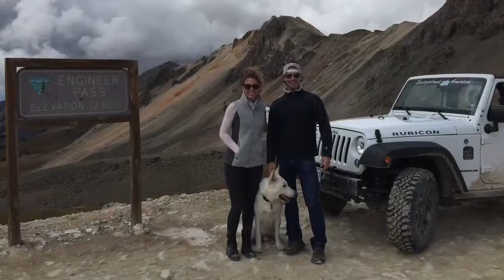Alpine Loop to Engineer Pass - Ouray, Colorado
Alpine Loop to Engineer Pass from Ouray, Colorado.  Nice Jeep rental from Switzerland of America jeeps.